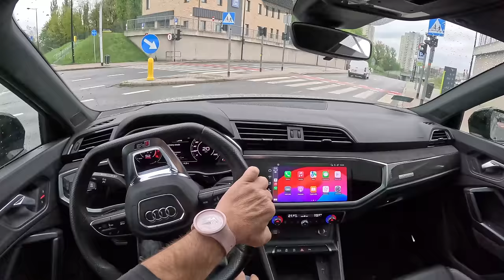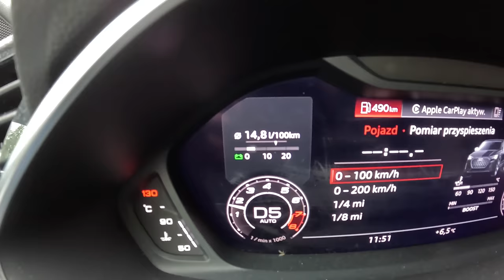Audi RS Q3 Quattro Sportback in Nardo Grey [2.5 TFSI 400hp] |0-100| POV Test Drive #2051 Joe Black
👉  Car: Audi RSQ3 Sportback Nardo Grey 2.5 TFSI 400hp RS Dynamic 2023

0:00 Intro
0:09 Walk-around and interior
2:05 Casual driving
4:30 Tunnel
5:00 City drive
7:55 Bumpy road
9:45 Highway
11:48 Acceleration
12:00 Casual driving
25:58 Engine view
13:49 Fuel Consumption

Engine: 2.5L Petrol (Gasolina) 5-cylinders
Displacement (cc): 2480
Power: 294 kW/400 hp
Torque: 480 Nm
Transmission: 7-speed automatic S TRONIC
Traction: AWD (All-Wheel Drive) Quattro

Acceleration (0–100 km/h): 4,5 s.
Fuel Consumption Combined in l/100 km by RS Q3: 9,9

Fuel Tank Capacity: 60L
Total Range: 606 km
Weight: 1775 Kg
Cargo Space: 530 Liter
Model: 2023
Date of Production : 2019-

Driver: Joe Black
Video: GoPro Hero 12 Black
Edit: MacBook Pro / Final cut Pro X